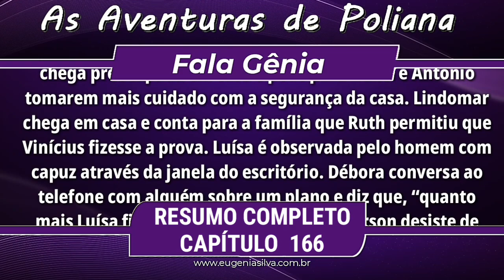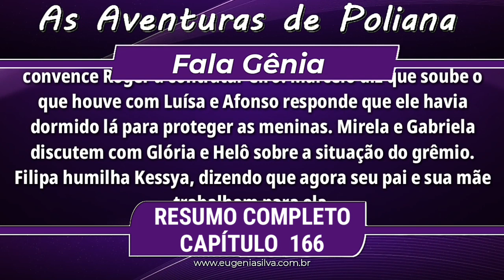As Aventuras de Poliana 02/01/19 (02 de Janeiro) Quarta-Feira (Capítulo 166) Resumo Completo